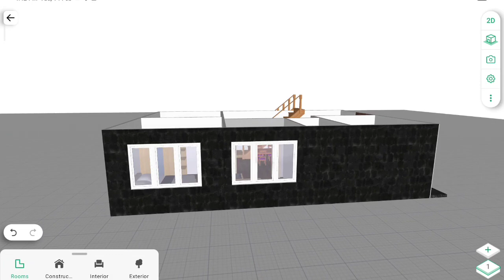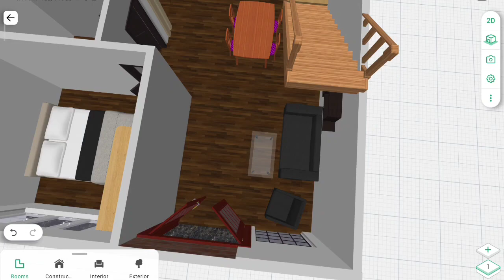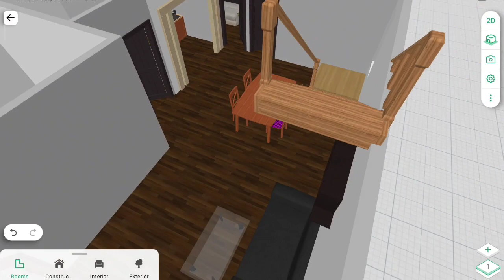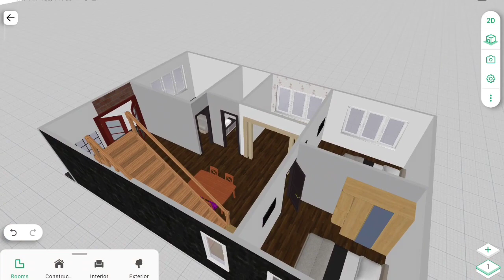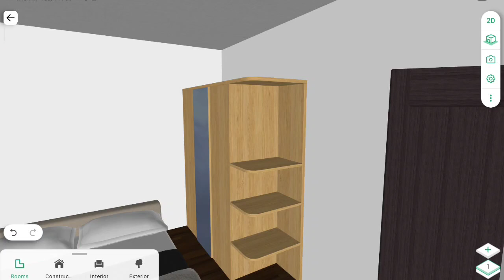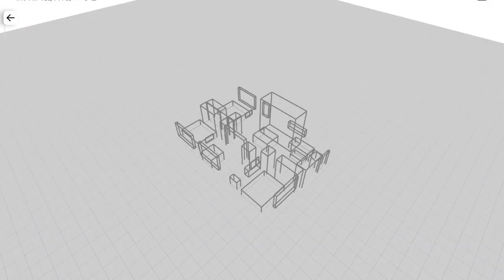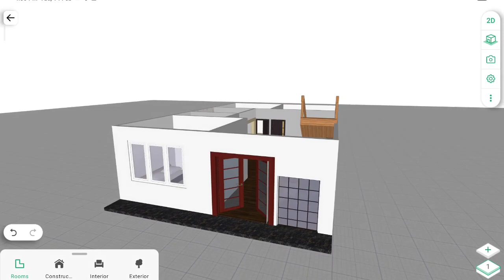24×36 house plan in 3d details | 3D house plan 3 bedroom with vastu 3 कमरे के घर की योजना कम बजट में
3 bedroom house plan 900 sq ft
3 bedroom house plan low budget malayalam
 3 bedroom house plan low budget village
 3 bedroom house plan 1000 sq ft
3 bedroom house plan north facing
 3 bedroom house plan 800 sq ft
3 bedroom house plan 1200 sq ft
 3 bedroom house plan malayalam
 3 bedroom house plan 3d
3 bedroom house plan
24 x 36 house plans
 24 x 36 house plans east facing
24 x 36 house plans 3d
3d house plan
3d house plan design 3 bedroom
3d house plan app
3d house plan kaise banaye
 3d house plan 2 bedroom
3d house plan in autocad
 3d house plan design 4 bedroom
 3d house plan 30*40